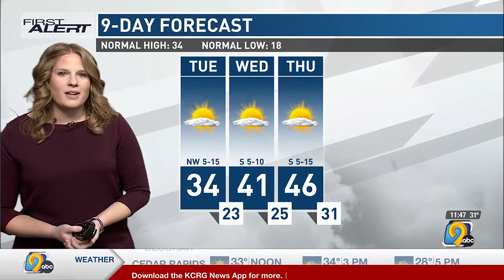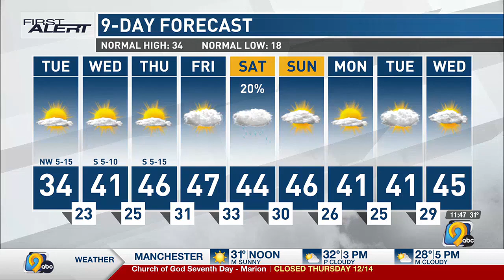First Alert Forecast: Tuesday, Afternoon, December 12th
KCRG-TV9 First Alert Storm Team Meteorologist Jan Ryherd has your latest First Alert Forecast, featuring continued quiet weather.